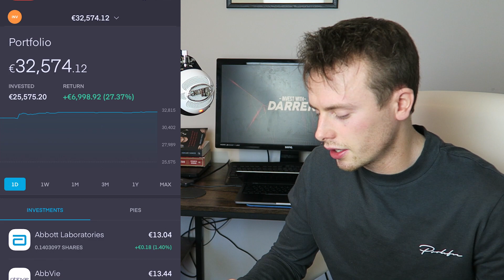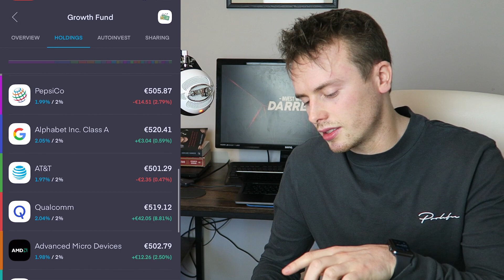EXPOSED... My Trading212 Stock Portfolio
Free fractional share worth up to 100 EUR when you open an account with Trading 212 ➭

In this video I showcase my Trading212 stock portfolio. I hope this channel can be a good place to learn about Investing in Ireland, from stock market investing to real estate investing and even crypto currencies.

All views are my own. This channels content is for entertainment only. In no event will Invest with Darren be liable for any loss or damage including, without limitation, indirect or consequential loss or damage, or any loss or damage whatsoever arising from loss of data or profits arising out of, or in connection with, the use of Invest with Darren content on YouTube. All financial decisions made by the viewer should be done after talking with a licensed professional.